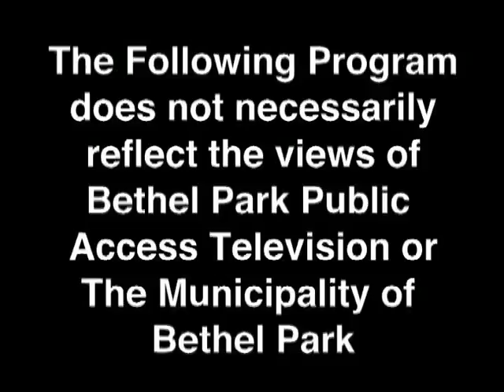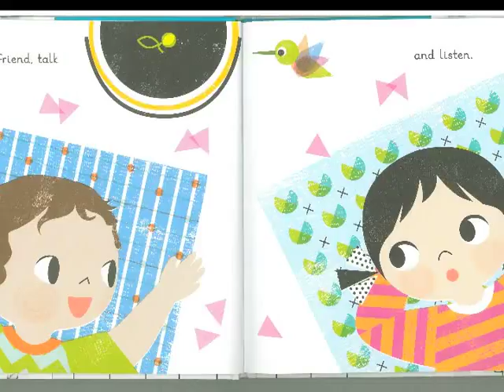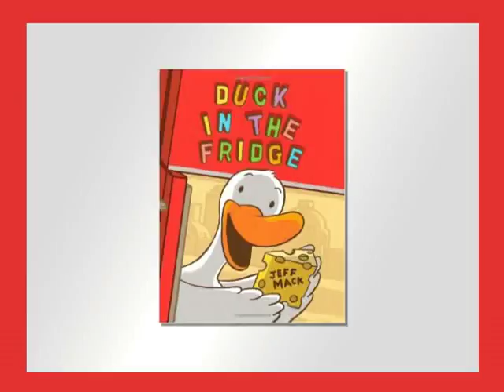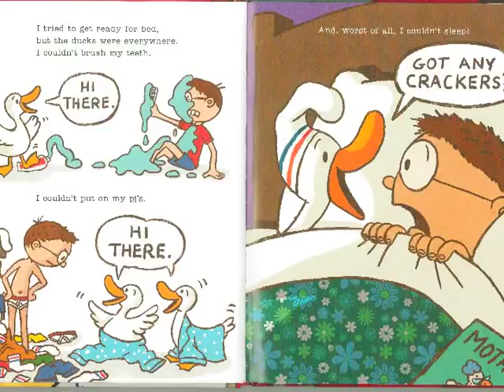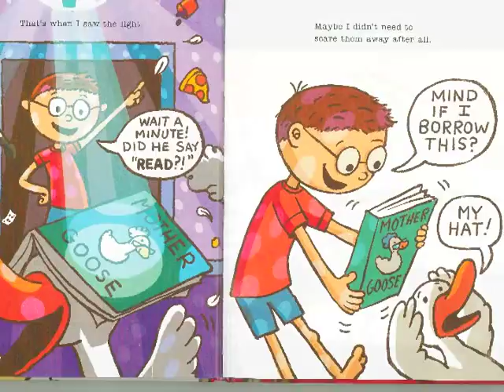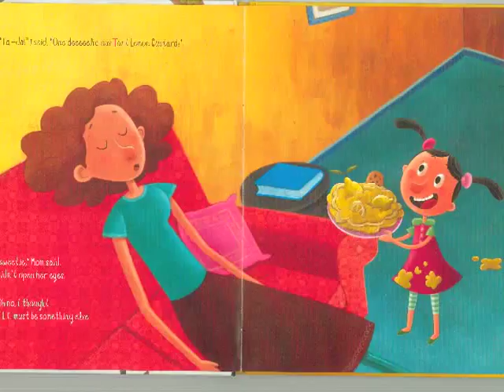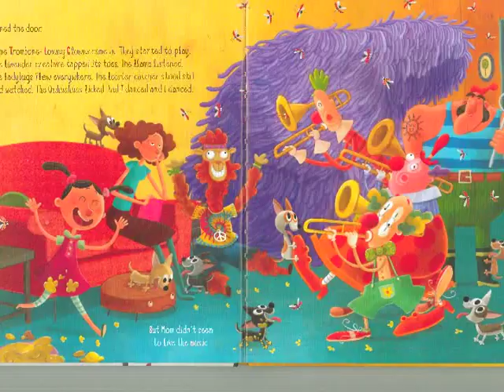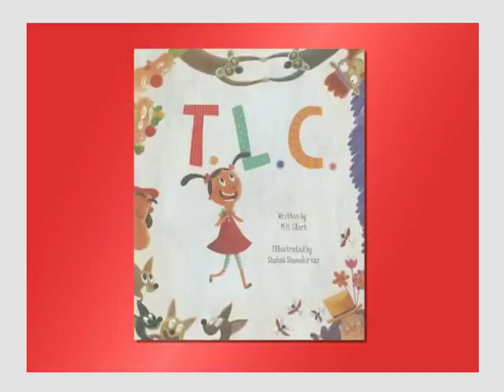Book Nook 1st Grade Book Picks Part 1